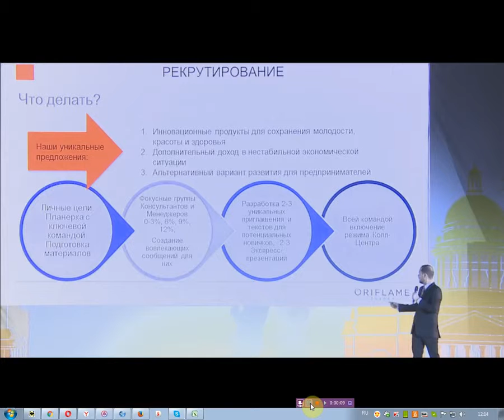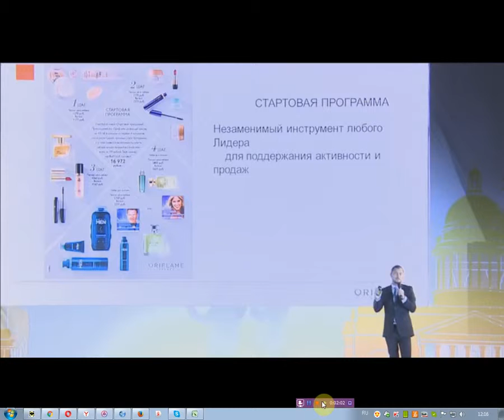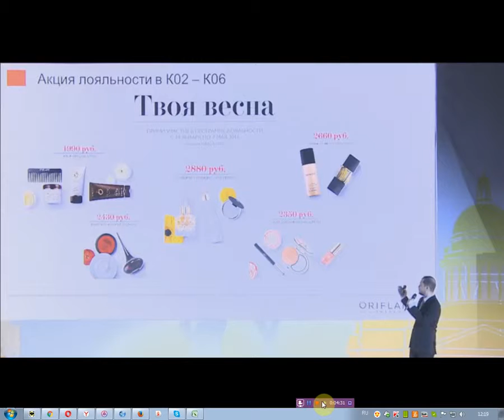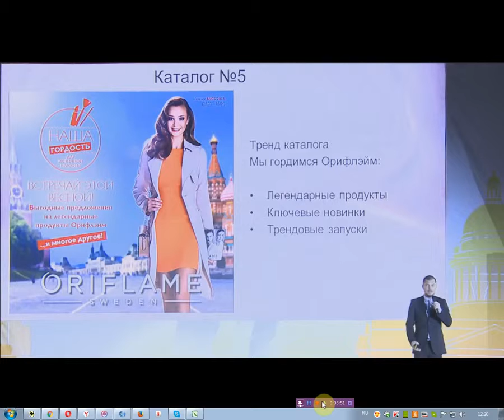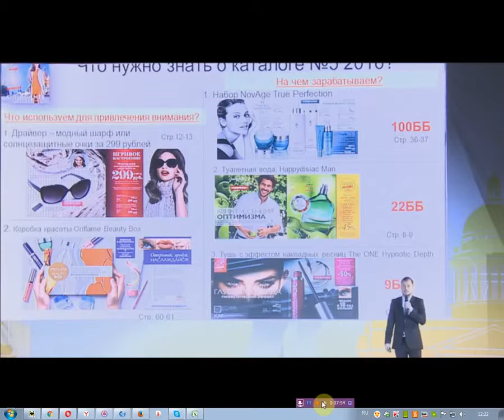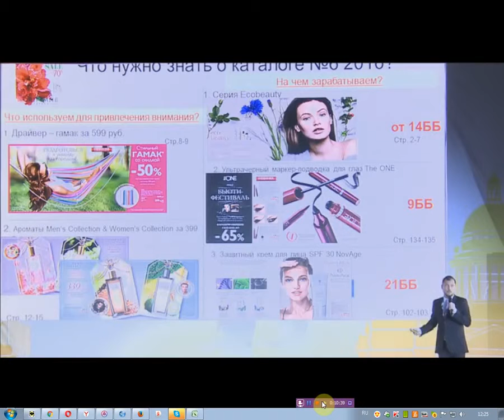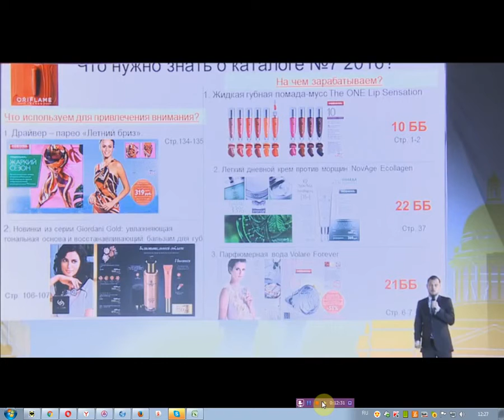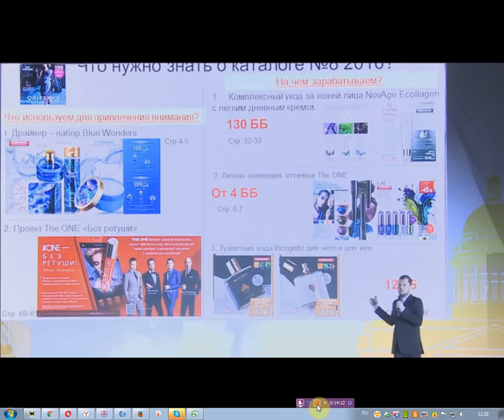Д Кваша Материалы с Питерского конгресса Старт программа и НОВЫЕ каталоги